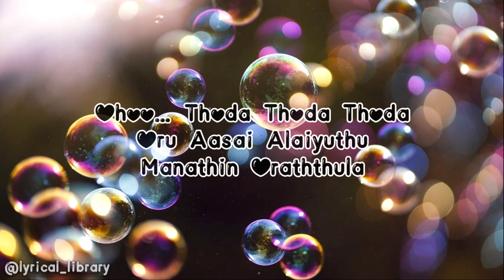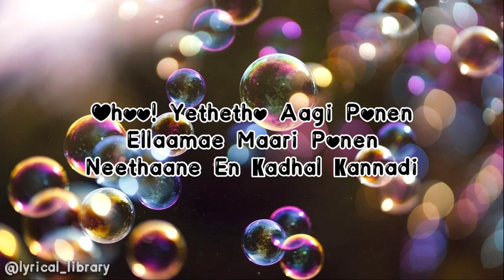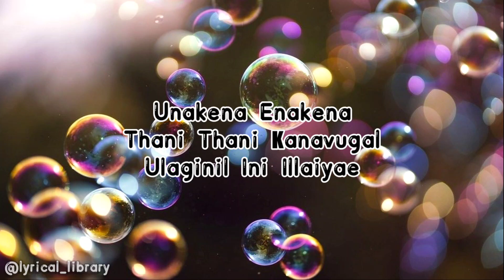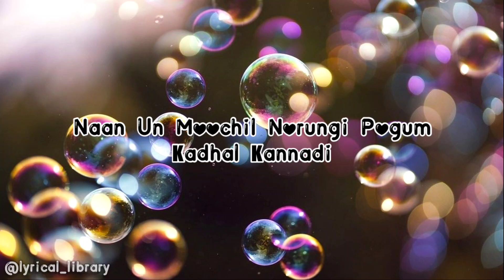Kaadhal Kannadi (Lyrics) | Aasai | Lyrical Library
Song Credits
Song - Kaadhal Kannadi
Movie - Aasai
Song Composed, Produced and Arranged by Revaa
Singer - Kapil Kapilan, Srinisha Jayaseelan
Lyrics - Viveka